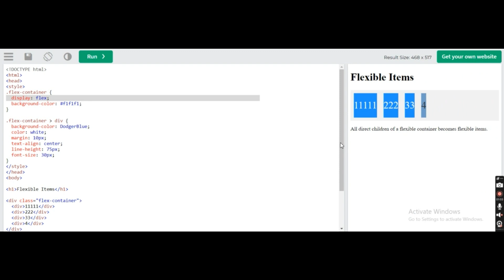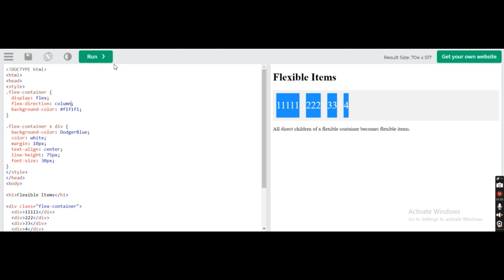CSS Flex property in Tamil | css csstamil csstutorial CSS tutorial in Tamil Flexbox Part 1